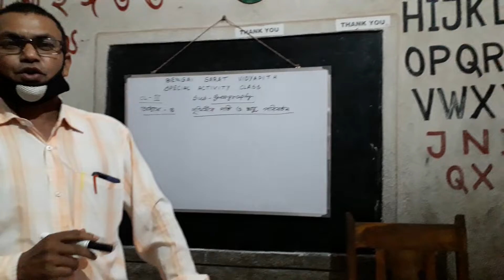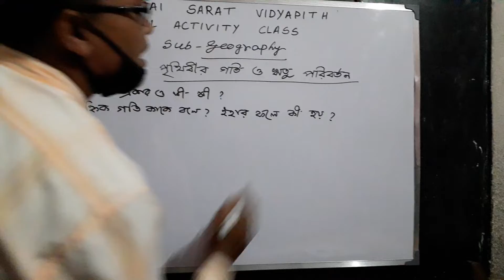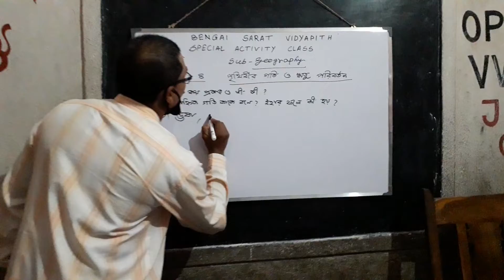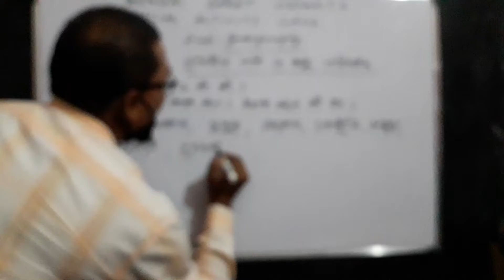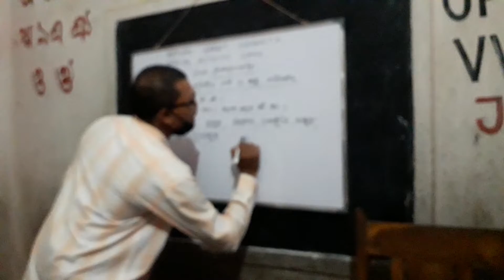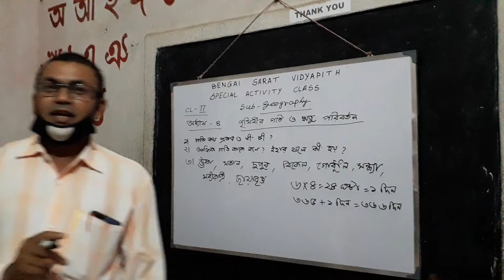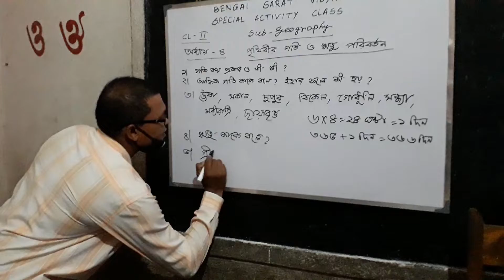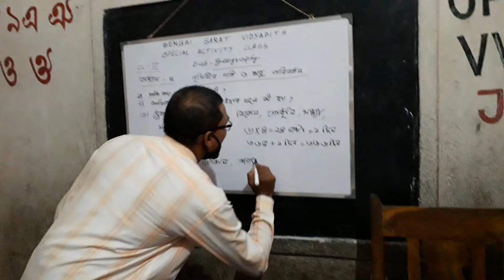Special Activity Class//online Class // Class II//ভূগোল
Class II //  ভূগোল//2020